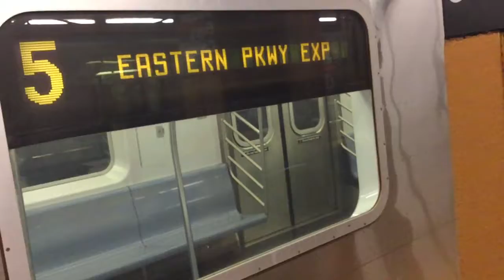R142 5 Express Train @ Franklin Avenue-Medgar Evers College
Flatbush Avenue-Brooklyn College bound 5 express train entering, and leaving Franklin Avenue-Medgar Evers College.